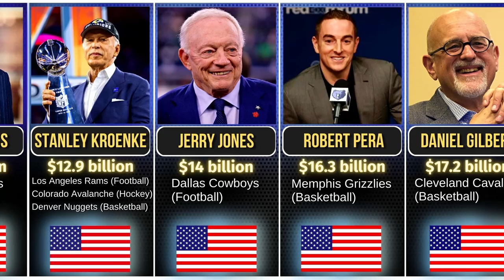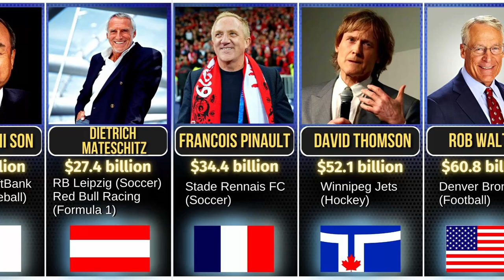Richest Sports Team Owners in The World 2023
This video reveals information about the richest sports club owners in the world. You will find out who has the biggest fortune and which clubs they own.

Dietmar Hopp
Charles Dolan
Micky Arison
Tom Gores
Stephen Bisciotti
Dmitry Rybolovlev
Rocco Benito Commisso
Terrence Pegula
Zhang Jindong
Hasso Platner
Joseph C. Tsai
Arthur Blank
Robert Kraft
Philip Anschutz
Shahid Khan
Stephen Ross
Stanley Kroenke
Jerry Jones
Robert Pera
Daniel Gilbert
Steve Cohen
David Tepper
Masayoshi Son
Dietrich Mateschitz
Francois Pinault
David Thomson
Rob Walton
Steve Ballmer
Carlos Slim
Mukesh Ambani

World Data Center channel is dedicated to the most interesting things in the world. The most successful businessmen of the world, the most beautiful women of the world, the richest famous people, the fastest and the most expensive cars, the biggest and the smallest inventions, the most modern and the most ancient technologies, the most expensive and the most delicious food in the world, the most dangerous and the most beautiful places and countries of the world, the most expensive football players, basketball players and other athletes of the world.

The all data that you will find here was researched in detail by our team and collected in a short concentrated video.